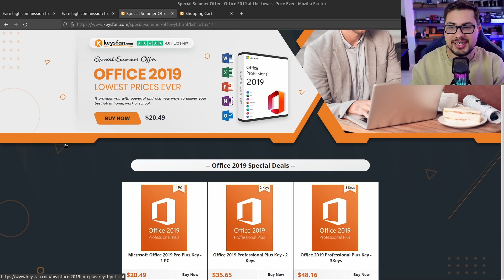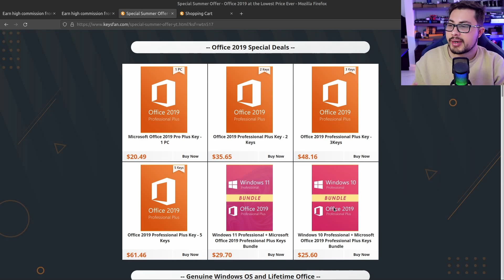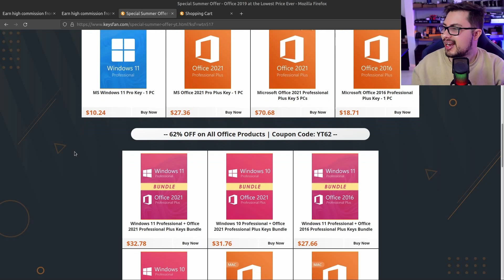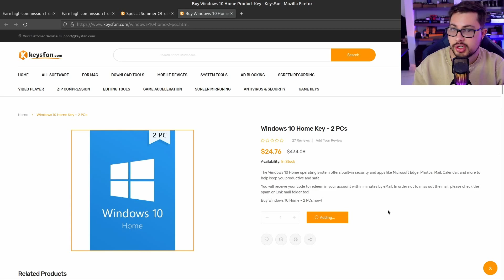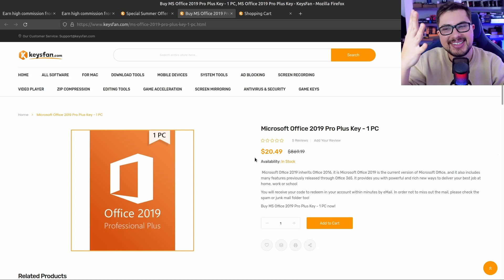URGENTEEE!! PREÇO IMBATIVEL NESSAS KEYS AGORA....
Oferta especial de verão para o Office 2019! O menor preço de todos os tempos!!!

💲 Assine o Amazon Prime, ajude o canal e tenha Frete Gratis: